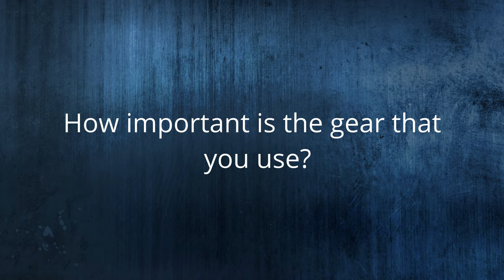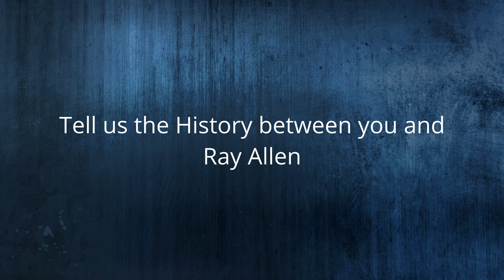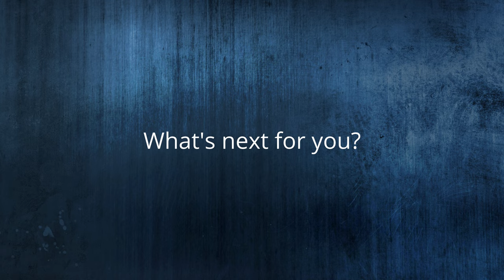Mike Jones: The Primal Canine/Ray Allen Partnership - K9 Spotlight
We had the absolute pleasure of sitting down with our good friend Mike Jones, of Primal Canine. Mike has been working with dogs for 23 years; growing and learning along the way. He started Primal Canine 8 years ago and hasn’t looked back. Through a lot of ups and downs, he has persevered.

During this interview, we learned about his story and his dog training background. We talk about our in-depth relations dating back to Matt Wilson sliding in his DM’s (🤣) and how their product concepts came to be a reality. For the last couple of years, we have grown a working and personal relationship with Mike, Erin (@workingdogshit), and the rest of the Primal Canine crew. We hope you enjoy the first of our K9 Spotlight videos!

Chapters:
0:00 Who is Mike Jones?
0:53 How did you get into dog training?
2:23 What are some of the challenges you've faced with Primal Canine?
4:40 How important is the gear that you use?
5:38 History between Primal Canine and Ray Allen
7:37 How has dog training changed in recent years?
9:08 What's next for you?

RAY ALLEN MANUFACTURING: EQUIPPING K9 WARRIORS SINCE 1948
Follow us for the latest in tactical K9 videos, news, techniques, and products!